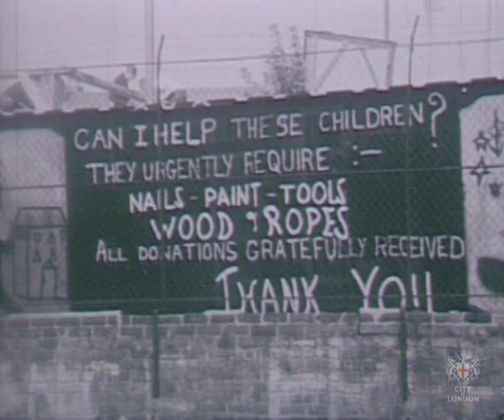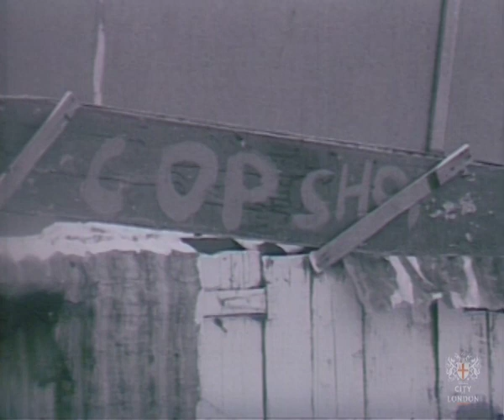Keep off the Grass, c1960s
Description: This film looks at the importance of play areas for children in Inner City London and what is being done to accommodate their construction.

Date: 1960s
Reference No: GLC/RA/E2/17/06
Collection: GLC